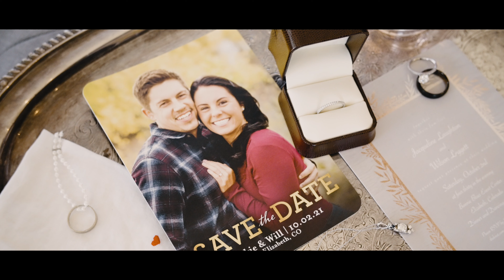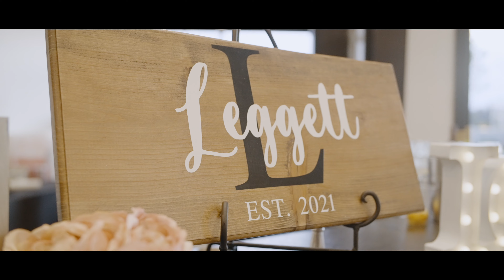Jackie + Will's Beautiful Autumn Wedding || Elizabeth, Colorado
Jackie + Will

Bonnie Blue's || Elizabeth, Colorado || October 2nd 2021